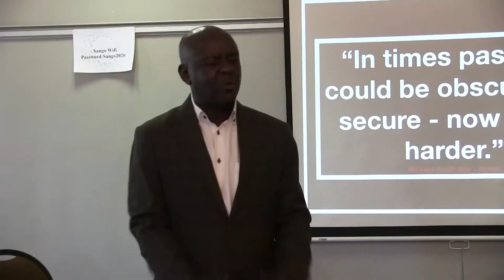Keith Heywood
Billionaire thinkers blue print for success convention. Inspired talk